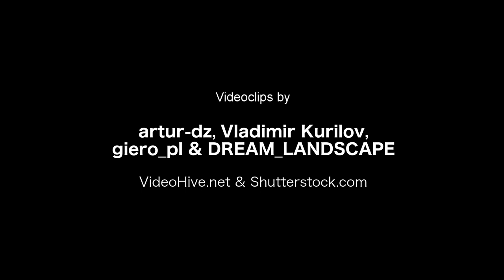Mia Brentano | MISTY MORNING | Benyamin Nuss & Max Nyberg (Piano) & Asja Valcic (Cello)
Mia Brentano | Misty Morning for 2 Pianos | played by Benyamin Nuss & Max Nyberg (Piano) & Asja Valcic (Cello) | Recorded December 21, 2016, at Traumtonstudio Berlin | Recorded by Georg Bongartz | Mixed by Klaus Scheuermann | Video by Andrew Levine